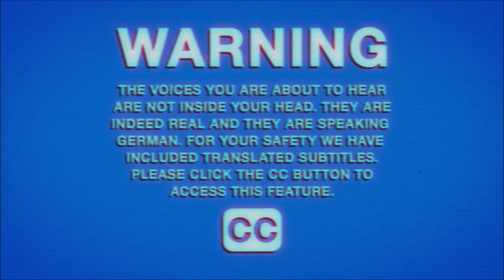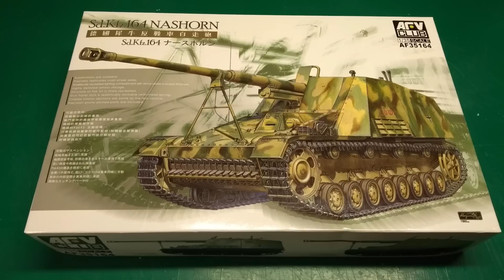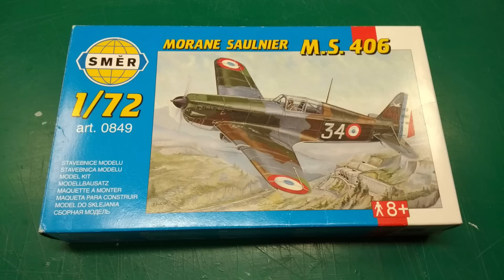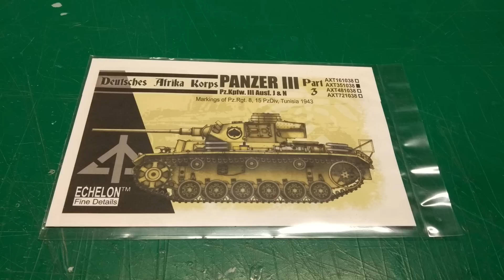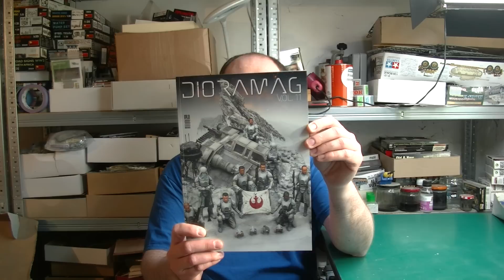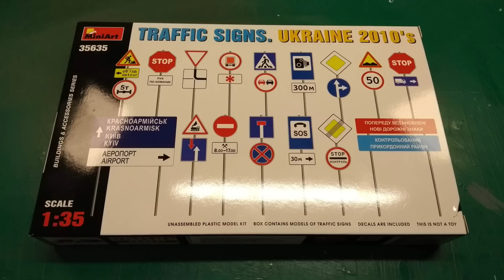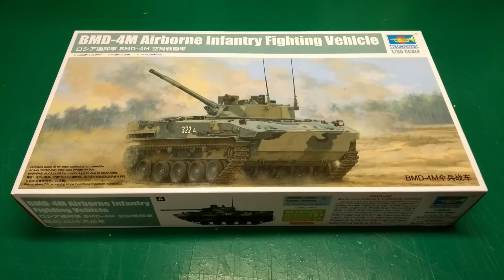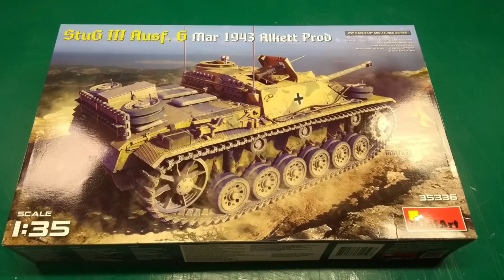Kanal-Update März/April 2022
Es sind schwierige Zeiten, aber man darf sich nicht unterkriegen lassen! Leider spielt der Ukrainekrieg auch in meinem Kanal-Update eine Rolle, aber man kann sich diesen Ereignissen nicht gänzlich verschließen oder sie ausblenden.
Es gibt aber auch viele tolle Dinge zu berichten, wie etwa die Fortschritte bei meinen Projekten, Spenden von meinen Zuschauern und es steht auch bald wieder ein Termin für eine Ausstellung an, nämlich die 7. Modellbauausstellung "Modell trifft Original" im Fliegerhorstmuseum Leipheim am 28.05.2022. Anbei ein Link mit Informationen zu dieser Ausstellung:

Those are difficult times, but one should not give up! Unfortunately the war in Ukraine plays a role in my Channel Update video as well, but one can not block out these events or pretend they do not happen.
But there are also many good things to report, like the progress of my projects, the donations i have received from my viewers and there is also an appointment for a model show, namely the 7th Scale Model Show "Model meets Original" at the Airfield Museum Leipheim on the 28th of May 2022. Here is a link with more information about the model show: